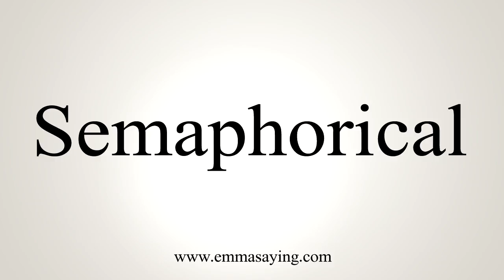How To Say Semaphorical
Learn how to say Semaphorical with EmmaSaying free pronunciation tutorials.